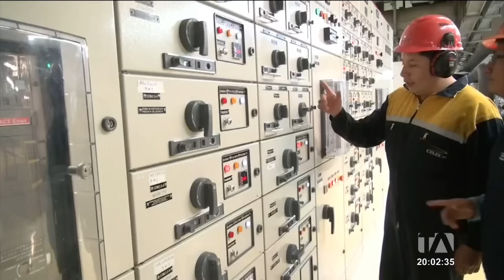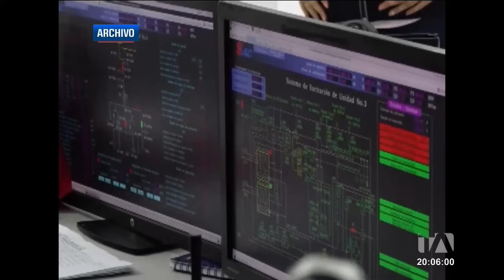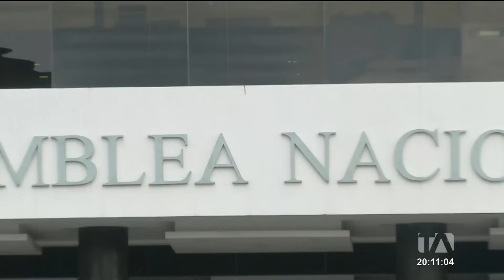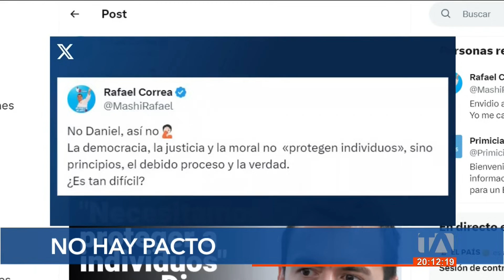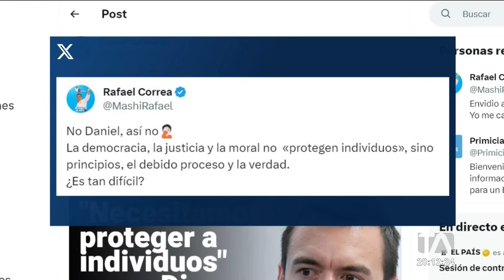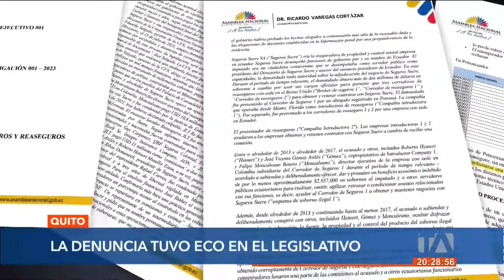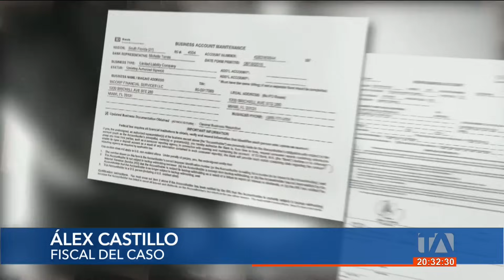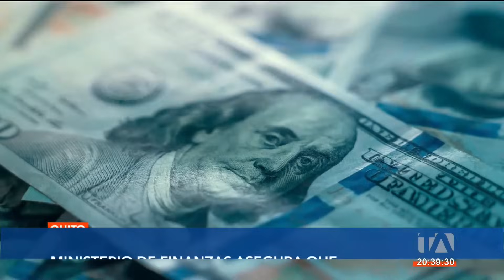Noticiero de Ecuador (Emisión Estelar 07/11/2023)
Revise las noticias más destacadas de Ecuador en nuestro Noticiero 24 Horas (Emisión Estelar) de este martes 7 de noviembre de 2023.